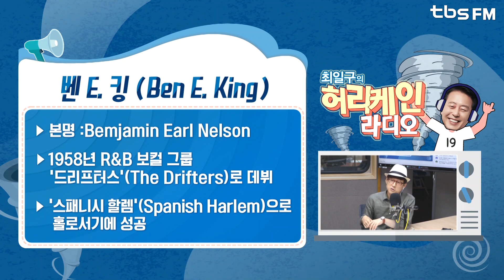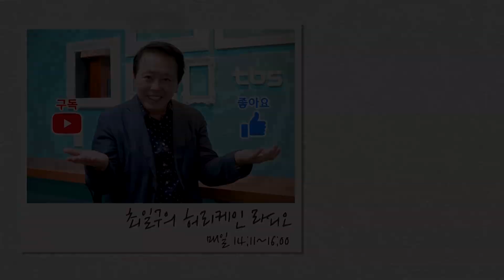벤 E.킹(Ben E. King)의 노래, Stand By Me. 가사의미는?｜최일구의 허리케인 라디오 20190625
2019년 6월 25일, tbs FM 95.1MHz [최일구의 허리케인 라디오]
멜로디만 알던 팝송, 의미까지 알고 싶다면?
매주 화요일, 이근철의 배울레오!

이번 주는 벤 E.킹(Ben E. King)의 Stand By Me를 배워보아요!